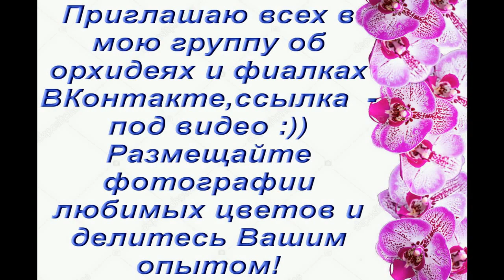Две ОРХИДЕИ "Клеопатра":БАБОЧКА и ОБЫЧНАЯ,корни,пересадка.